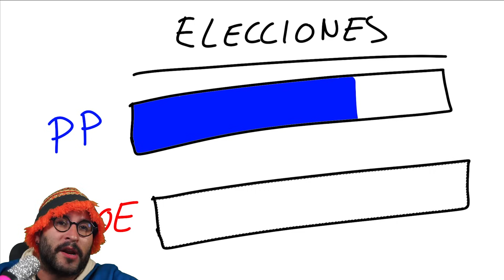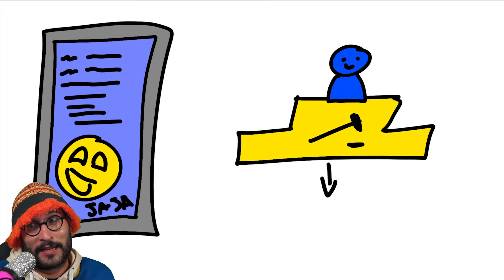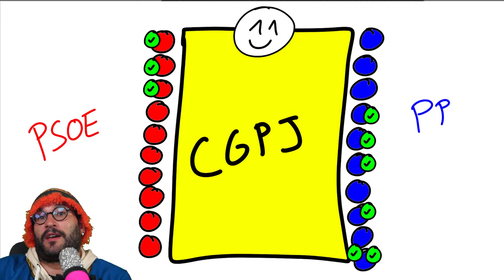Consejo General del Poder Judicial - ¿Nueva estafa?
El Consejo del poder Judicial español ha sido renovado con un pacto entre el PP y el PSOE! Te explico toda la trama.
Te presento a los jefes máximos de los jueces, una especie de reyes de la justicia que estan encargados de ascender a los jueces, supervisar tribunales, elegir a los magistrados del tribunal supremos, etc… osea controlan todo desde arriba
Obviamente semejante poder, lo políticos no iban a dejarlo sin manipular porque eso podía significar que si les pillan en alguna trama  de corrupción, no tendrían amigos dentro de los juzgados.